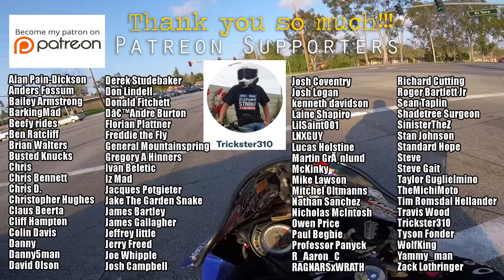Harley Davidson - Something Different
This video made possible by:
Bailey Armstrong
Colin Davis
Derek Studebaker
Dâ€™Andre Burton
Florian Plattner
Nicholas McIntosh
Paul Begbie
R_Aaron_C
Richard Cutting
Roger Bartlett Jr
Taylor Guglielmino
Trickster310

Helmets: VOSS/988/989/X1
Cameras: GoPro Hero3+,  Session 5
Microphone: Sony ECMCS3 Microphone
Editing: Adobe Premiere, Adobe Photoshop, MacBook Pro
Misc: GoPro wifi Remote, SanDisc Extreme 64GB, Sena 20s